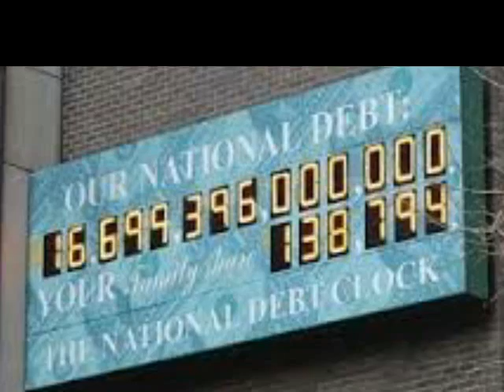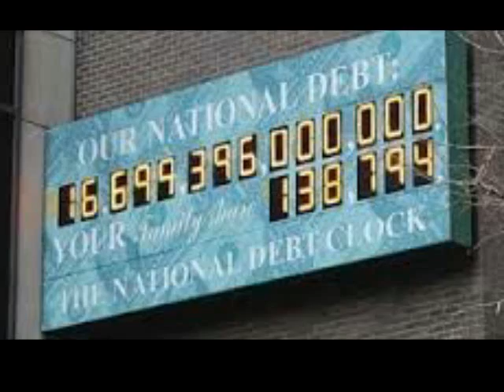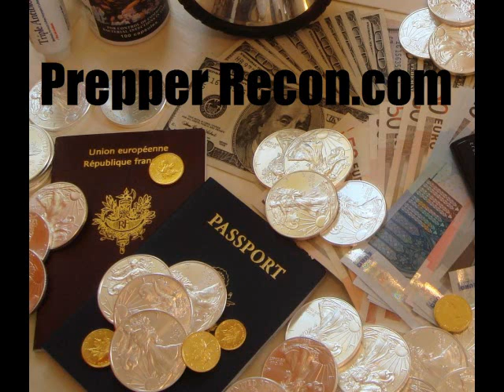Oathkeepers 10 orders we will not obey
Oathkeeper John Mackey joins me on the Prepper Recon Podcast today to tell us the 10 orders Oathkeepers will not obey. Oathkeepers is an organization of military and law enforcement that have reaffirmed their commitment to uphold the Constitution.
If you would like to join Oathkeepers or support them financially, visit them online at Oathkeepers.org